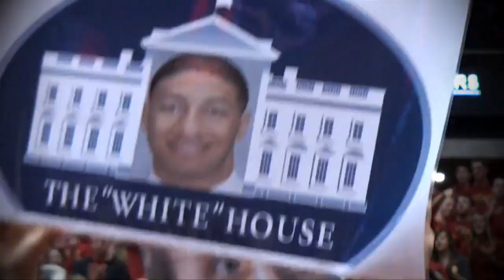Royce White 2011-2012 Highlight Hit Tape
Royce White is heading to the NBA. The national newcomer of the year, All-American and All-Big 12 First-Team pick found out tonight with a group of supporters at the Sukup Basketball Complex. Royce White was selected 16th by the Houston Rockets in the 2012 NBA draft. Here are some highlights from his time with the Cyclones.